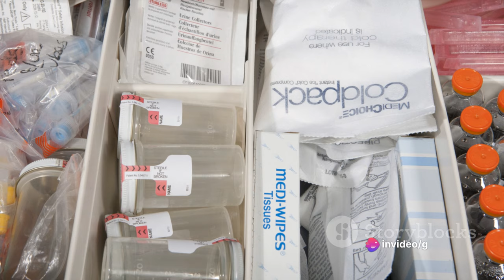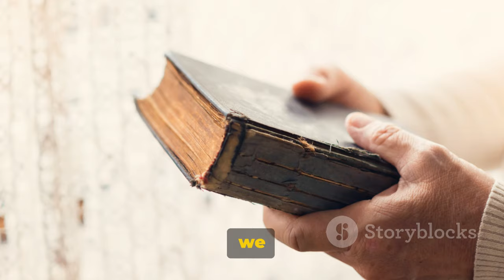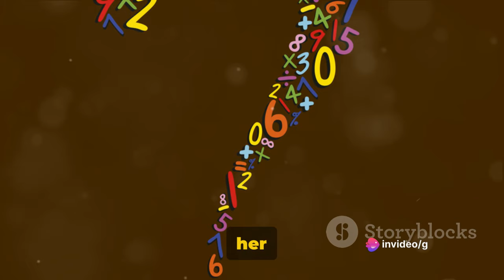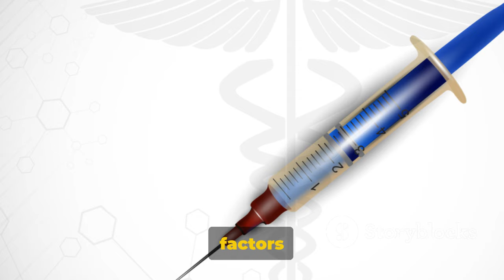The Dark Side of Mother Teresa Top 10 Facts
Delve into the untold aspects of Mother Teresa's life with our compelling exploration, "The Dark Side of Mother Teresa: Top 10 Facts." While the world revered her as a symbol of compassion and selflessness, this intriguing exposé sheds light on lesser-known facets of her journey. Explore controversial incidents, scrutinize critical perspectives, and challenge preconceived notions about this iconic figure. Join us as we navigate through the shadows, uncovering a side of Mother Teresa that remains hidden from the public eye.

00:00:00 The Saint with a Dark Side?

00:00:29 The One-Needle Policy

00:01:02 The Conversion Controversy

00:01:37 The Quality of Care Question

00:02:12 The Funding Fiasco

00:02:45 The Celebrity Connections

00:03:19 The Suffering Philosophy

00:03:49 The Vatican's Role

00:04:22 The Media's Portrayal

00:04:59 The Rushed Canonization

00:05:32 The Legacy Question

mother teresa facts for kids

mother teresa facts in hindi

mother teresa facts about her life

mother teresa facts ks2

mother teresa facts biography and inspiration

mother teresa facts and quotes

mother teresa facts ks3

mother teresa 3 interesting facts

mother teresa key fact
smother teresa quotes

 mother teresa biography

mother teresa birthday

 mother teresa death

mother teresa story

mother teresa in hindi

mother teresa full name

mother teresa information

mother teresa images